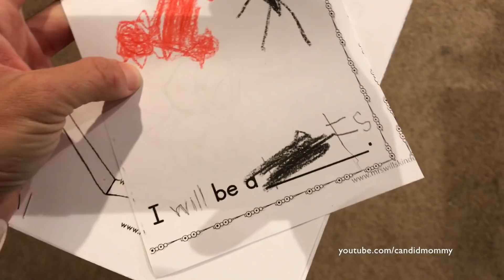DITL | 10.30.17 | Clean Up, Weird Cake & Kid Art!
Facebook.com/CandidMommy